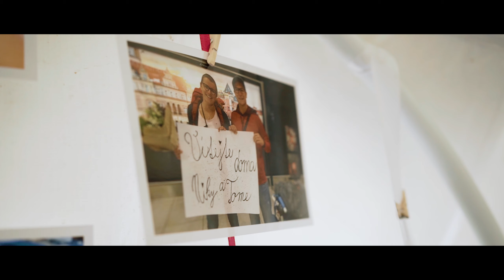Svatební video | Niki + Tomáš | Kdesi na poli u Chotěšova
Niky s Tomem procestovali svět a zkusili si také nomádský život v dodávce 🚌 cesty je nakonec zavedly domů a vy si teď můžete přehrát jejich svatební den v kostce 🙂 Svatba se konala na originálním místě, uprostřed pole se najednou zjevilo zázemí pro festival jako dělané 😁

Svatební místo: kdesi na poli na severu Čech (u Chotěšova)
Kamera a Edit: Luboš Konečný
Fotograf: Rudolf Linhart
Kapela: No Headache
Květiny: Květiny z pasáže
Dort: Martina Masopustová
Svatební šaty: Victory salon
- I'm back by ROYAL DELUXE
- Stay (No Oohs & Ahhs) by ROARY

0:00 Intro
0:20 Ranní přípravy
0:55 Niki popisuje žádost o ruku
1:25 Svatební obřad
1:52 Proslov táty
3:42 Živý vstup + 3 rady do života
3:55 Rozjezd a párty
4:52 Dojemný vzkaz od kamarádů